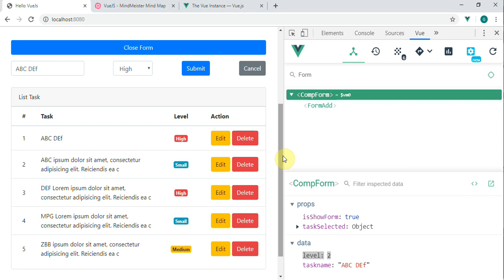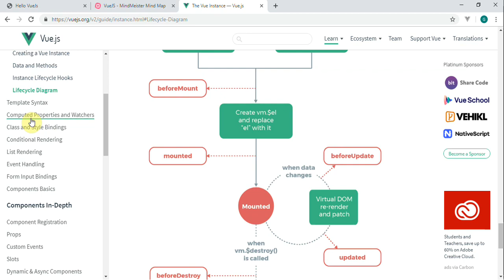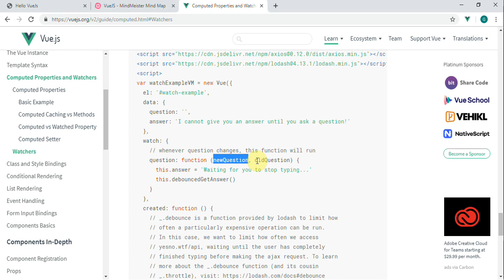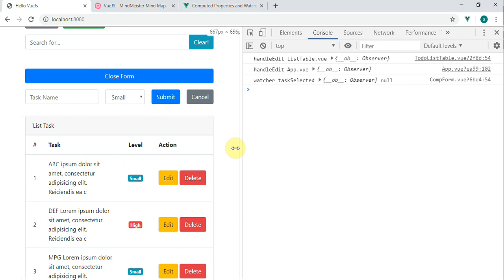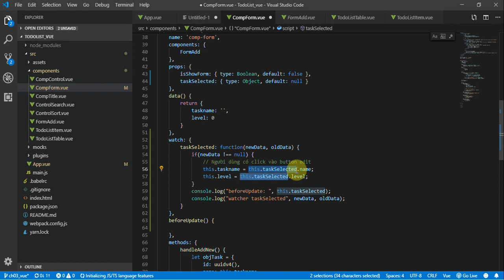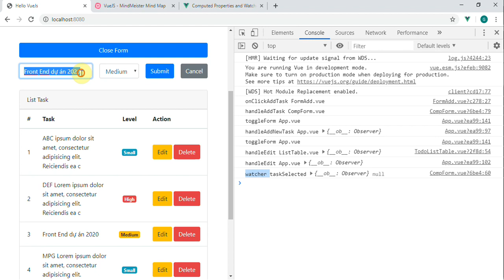Lập trình VueJS - 72 Xây dựng chức năng Edit - Watchers